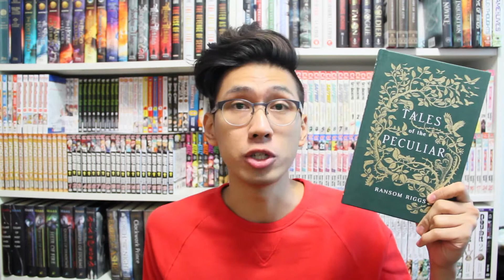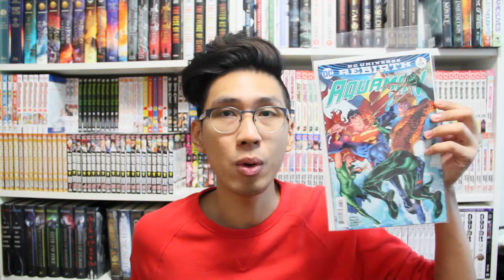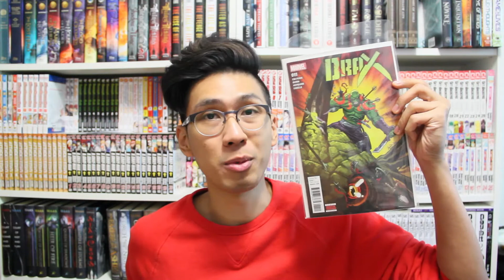Book Manga Comic Haul September 2016